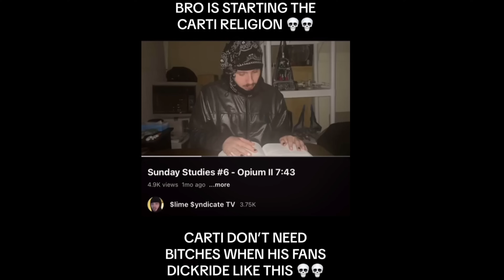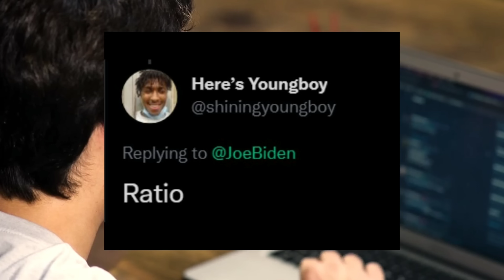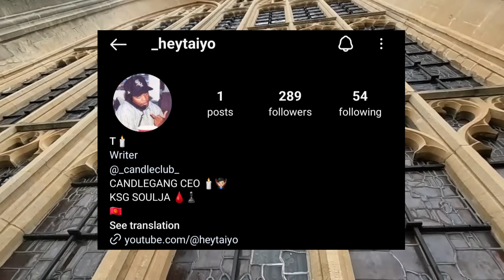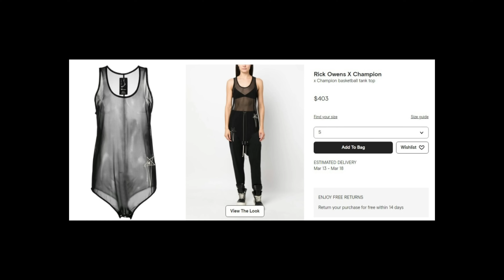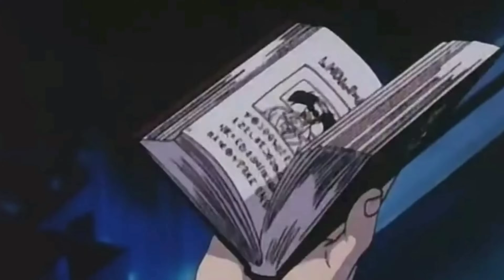Playboi Carti has done irreversible damage to the youth...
free the youth from the shackles of rick owens, balenciaga, and cigarette addiction.